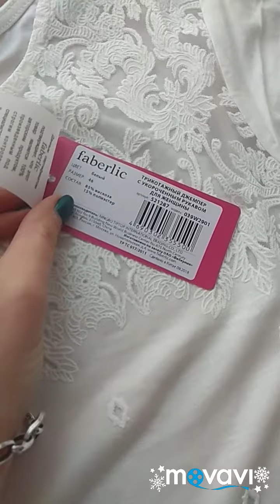Новая одежда от Фаберлик каталога 3, 2019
Специально для B_ALLIANCE